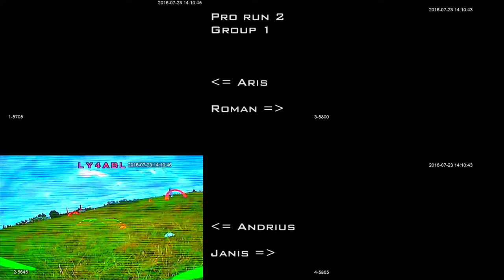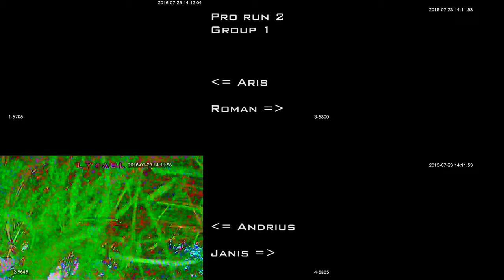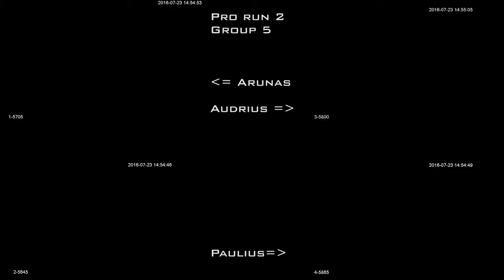[LT-FPV] 2016-2 PRO class, run 2 - DVR recordings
Detailed time table:
00:00 - Group1:
 - Janis
 - Roman
 - Andrius
 - Aris
01:47 - Group2:
 - Meelis
 - Martins
 - Arvydas
 - Darius
05:01 - Group3:
 - Arminas
 - Viktoras
 - Kristjan
 - Edgaras
07:08 - Group4:
 - Virginijus
 - Igor
 - Arnas
 - Almantas
11:18 - Group5:
 - Paulius
 - Audrius
 - Arūnas